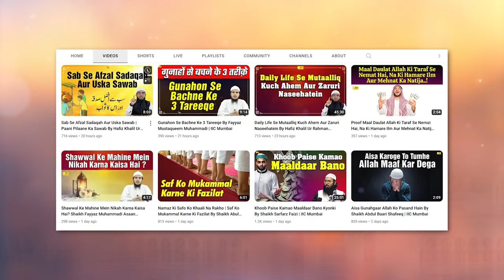Bheek Maangne Aur Bila Zarurat Hath Phailane Walon Ka Anjaam By Shaikh Abul Bayan Salafi |IIC Mumbai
Bank Account Details:
ILM FOUNDATION
ICICI Bank
Savings account
IFSC CODE-ICIC0001028